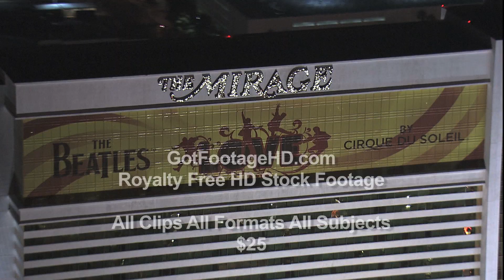Aerial View of The Mirage Hotel in Las Vegas by GotFootageHD.com